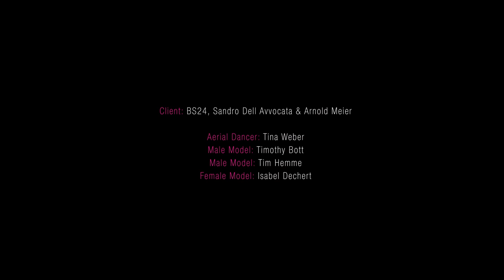BEAUTYSTREET24: making of 'apple' commercial by cheese & chocolate Film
Client: BS24, Sandro Dell Avvocata, Arnold Meier

Aerial Dancer: Tina Weber
Male Model: Timothy Botti
Male Model: Tim Hemme
Female Model: Isabel Dechert

Director: Sven Wedekind
DOP: Daniel Kunz
PM/AD: Alexis Lieber
AC: Fabio Müller
Grip: Till Schlatter
SFX: @sankienzler
Hair & Make up female: @jehanradwan
Hair & Make up male: @lela_nela
Props/Styling: Sabina Winkler
Making-of: Elia Quadri/Dedotec Schweiz GmbH
Catering: Sabina Schneider & Juergen Wedekind
Production Assistant: Bojana Dabić
Production Assistant: Yannis Petrone
Production Assistant: Sam Diener

Production: cheese & chocolate Film SA